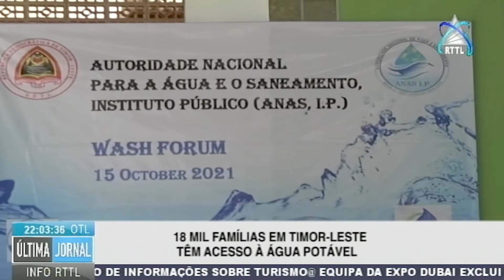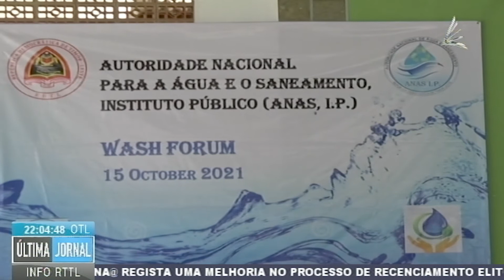18 Mil Famílias Em Timor Leste Têm Acesso À Água Potável